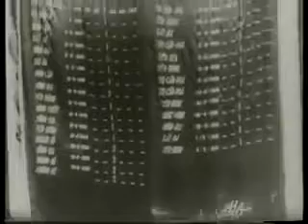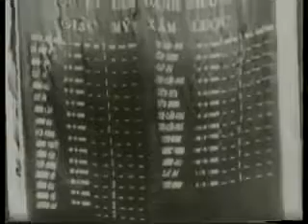Bác Hồ với Quảng Ninh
Phim tài liệu về Bác Hồ với tỉnh Quảng Ninh.

Phim tài liệu Chủ tịch Hồ Chí Minh.

Phim tài liệu về Bác Hồ với tỉnh Quảng Ninh. Phim tài liệu Chủ tịch Hồ Chí Minh. QTV | Cùng nhìn lại những khoảnh khắc đẹp in dấu thời gian và.

QTV | Cùng nhìn lại những khoảnh khắc đẹp in dấu thời gian và kỷ niệm của bác Hồ với Quảng Ninh.